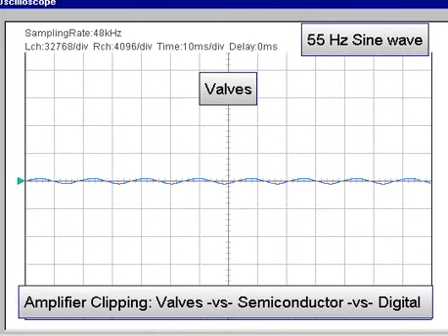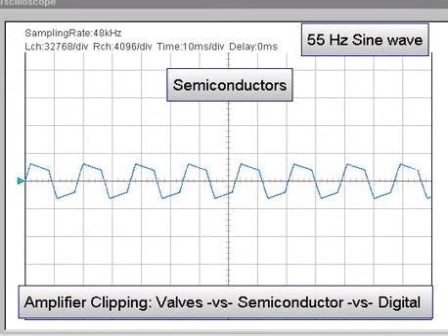Amplifier Clipping Valves vs Semiconductors vs Digital